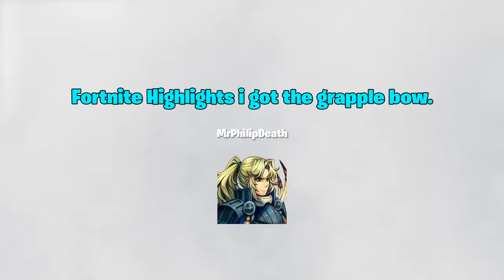Fortnite Highlights i found a grapple bow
Just highlights.
The game is starting to go stale for me._._